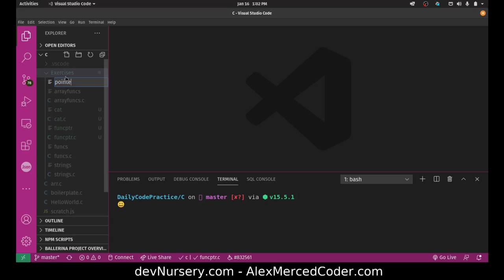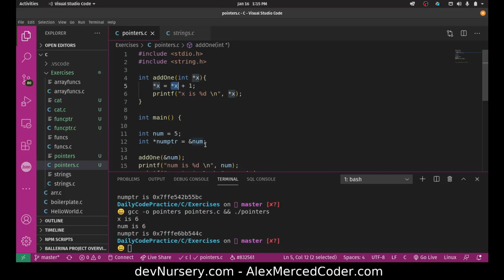AM Coder - Intro to C in Plain English #4 - Pointers